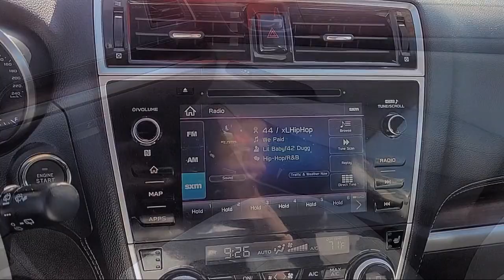2019 Subaru Outback 2.5i Sport Utility Sacramento Roseville Elk Grove Folsom Stockton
2019 Subaru Outback 2.5i Sport Utility Stock Number: 64229A Vin:4S4BSANC7K3386635.